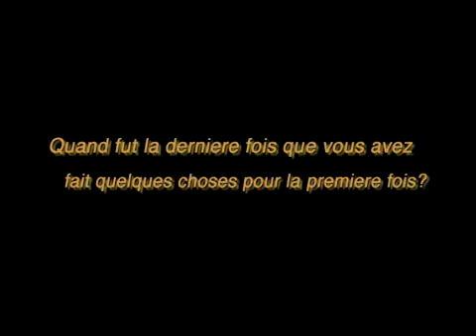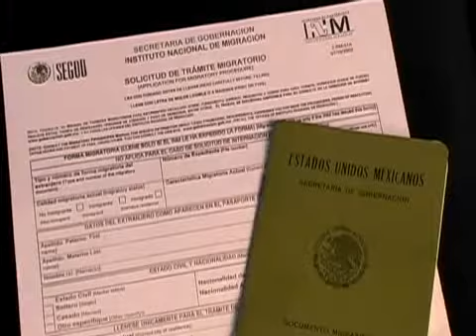B2B Video French